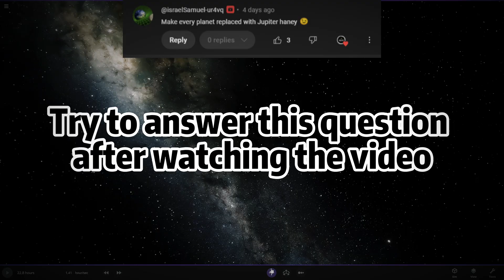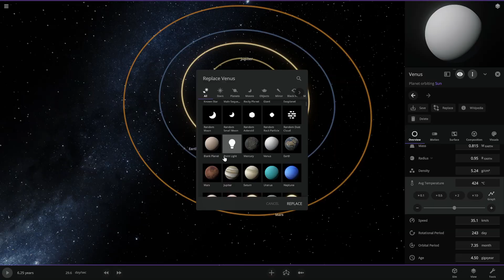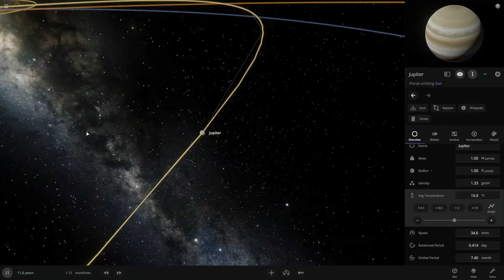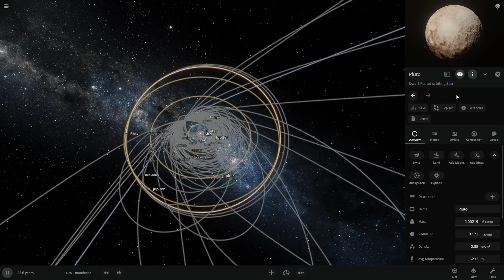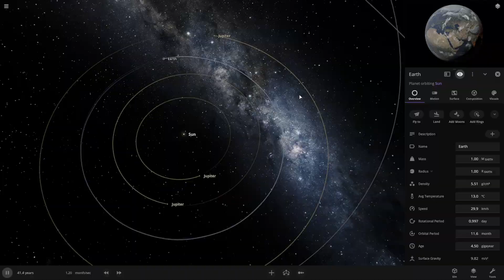I Replaced Every Planet with JUPITER except EARTH!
This was more of a speedrun-style video. I hope it gave you a hint about that question!